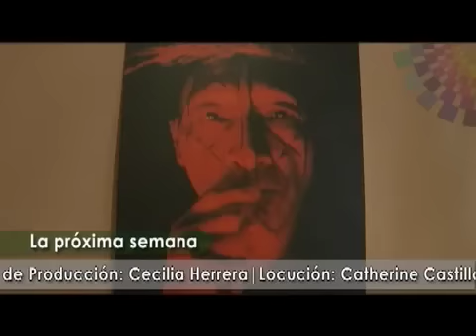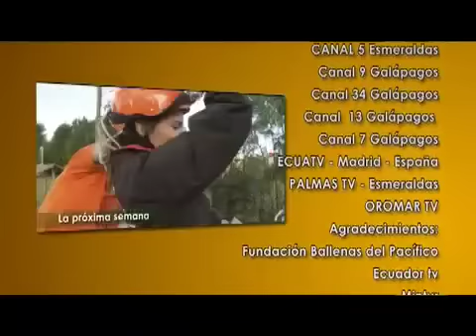AMA LA VIDA TV - Ecuador- Programa 29 (3/3)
En este capítulo visitaremos Pto. Francisco de Orellana, el Santuario de Nuestra Señora del Rocío en Biblián (Cañar), conoceremos el Napo Wild Life Center, un lodge 5 estrellas con todas las comodidades del mundo actual en medio de la selva (Orellana) y asistiremos al bautizo de una ballena jorobada con el nombre "Ama la vida" en Pto. López (Manabí).